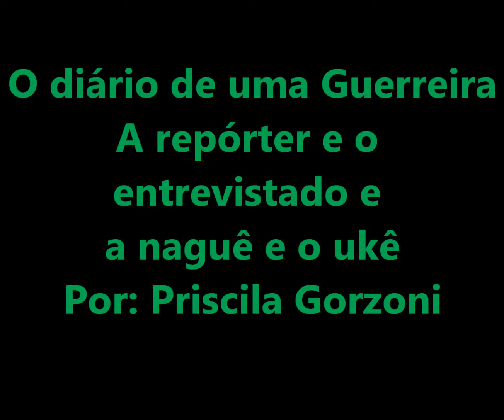A repórter e o entrevistado, a naguê e o ukê